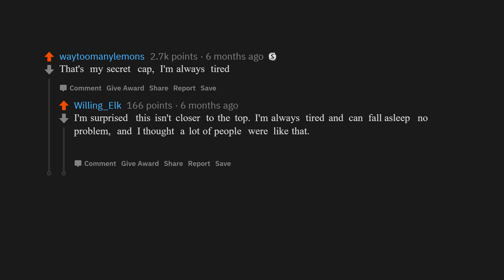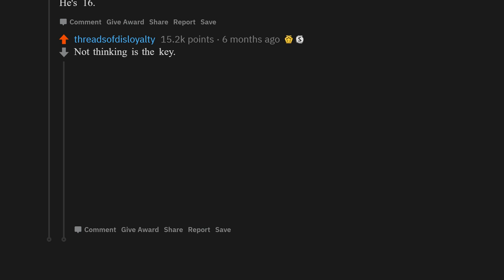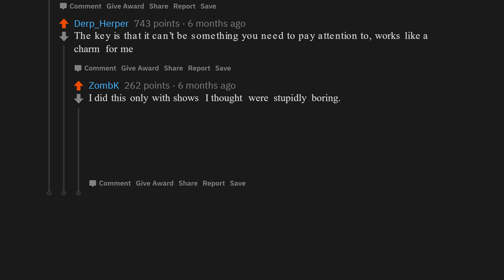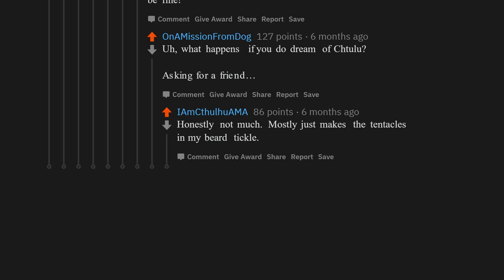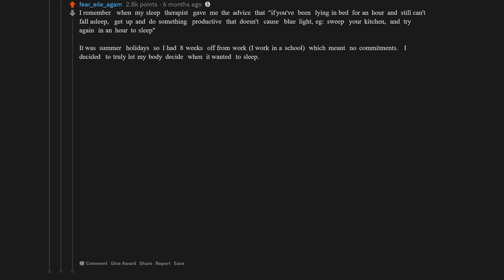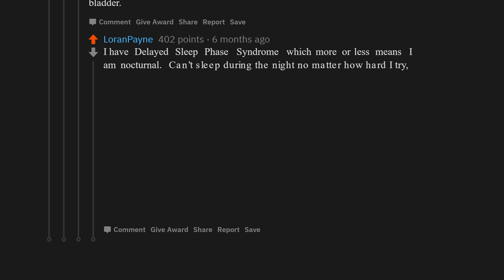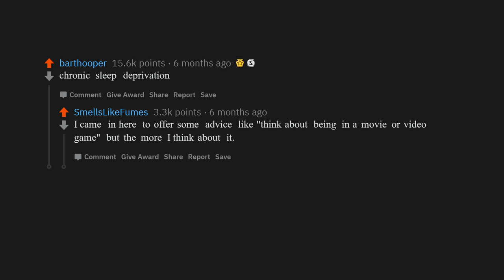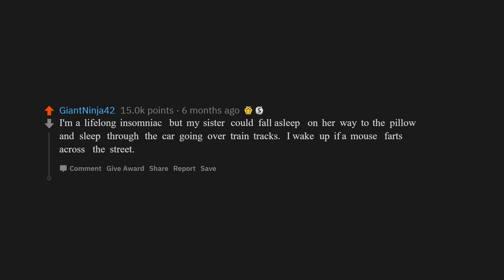How the F*ck Do You Fall Asleep Within 8 Seconds of Your Head Hitting Your Pillow?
People Who Can Fall Asleep Within 8 Seconds of Their Head Hitting Their Pillow: How the F*ck Do You Fall Asleep Within 8 Seconds of Your Head Hitting Your Pillow?